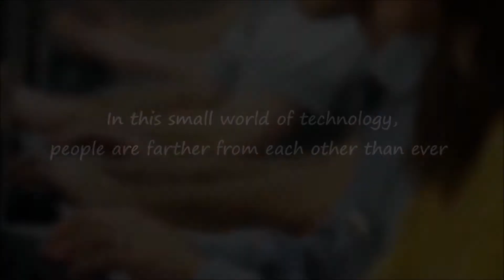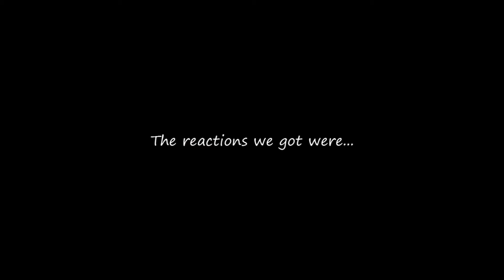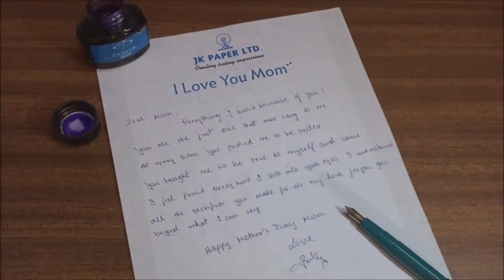I love you Mom - By J.K Papers.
Sometimes the strength of motherhood is greater than natural laws.
A Mother's Day campaign different from any other. Seeped in emotion and spanning 7 cities all over the country. An activity by JK Paper Ltd, conceived and executed by Brand Promotions (I) Pvt. Ltd.